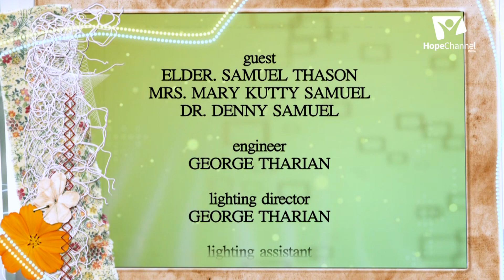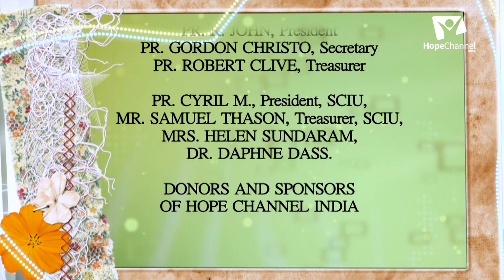01 Pleasant Family | Dennis Sundaram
Are you having troubles in your family life? If so, join in this series and see how people have tackled various problems and have led a pleasant family life.

Series: Pleasent Family

Host: Pr. Dennis Sundaram
Guests: Elder Samuel Thason, Mrs. Mary Kutty Samuel, Dr. Denny Samuel

Language: Kannada